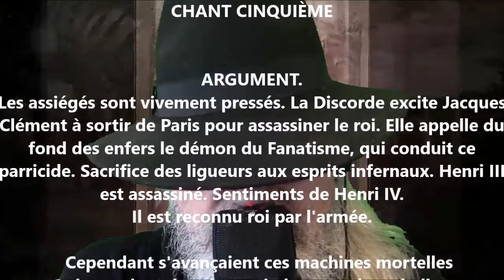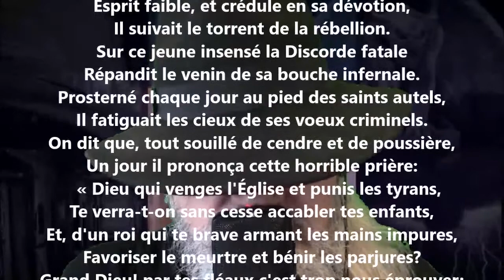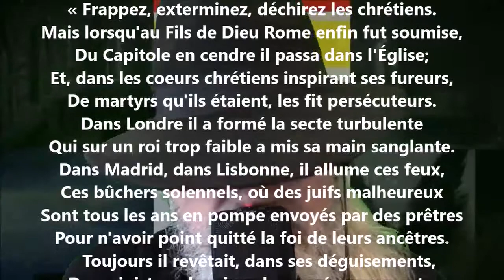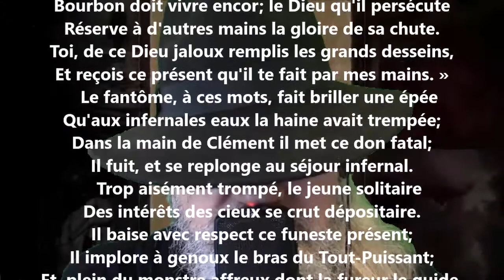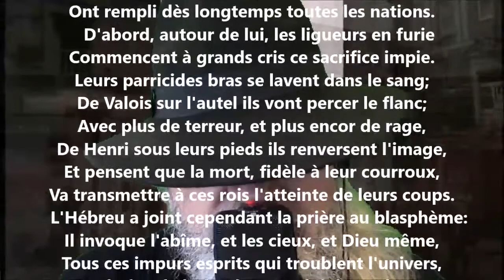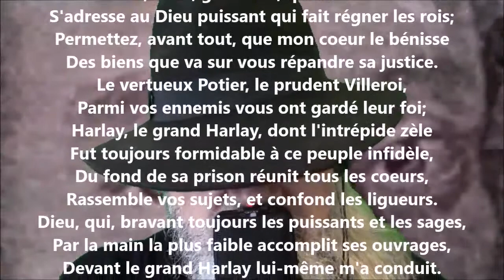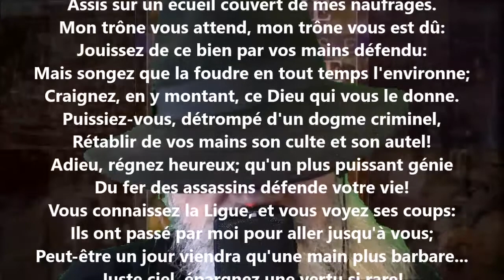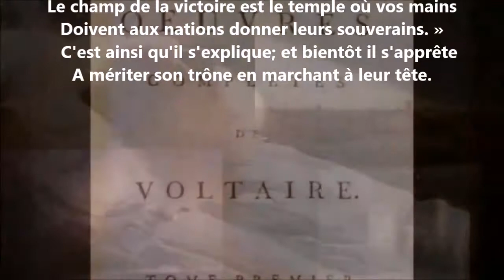La Henriade chant V - Voltaire lu par Yvon Jean